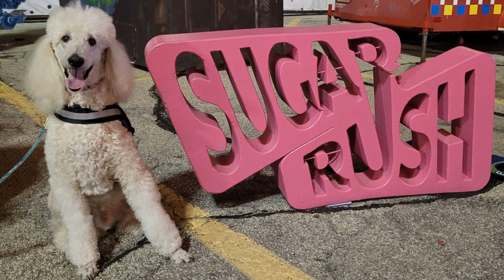Standard Poodle Oasis goes on a adventure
Oasis went to Sugar Rush Toronto on Dog Day. We all had fun.
Oasis is a 10 year old male standard poodle. Hope you enjoy this fun video.

Love of Pets Amazon Store